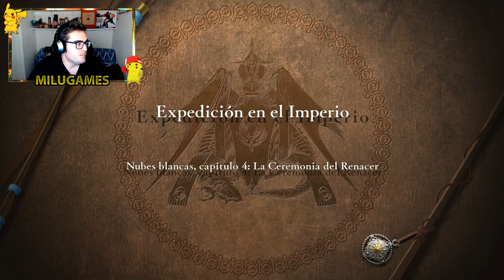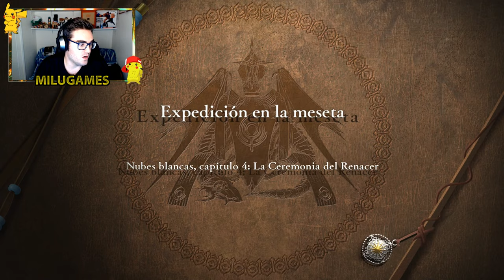LA ESPADA DE LA CREACIÓN ES NUESTRA!! 4 batallas - Fire Emblem: Three Houses